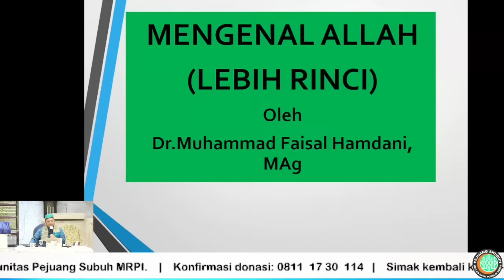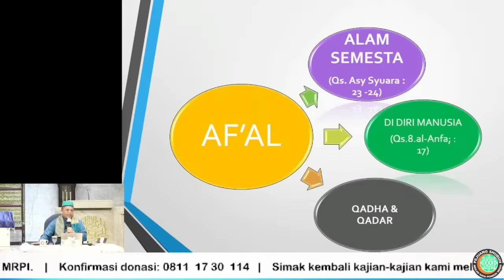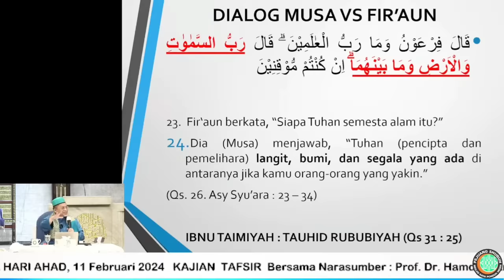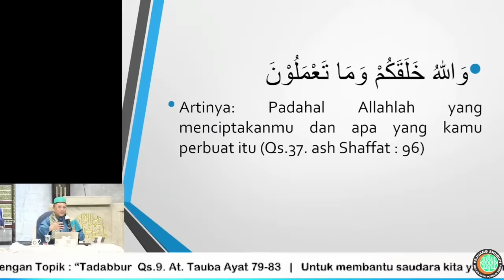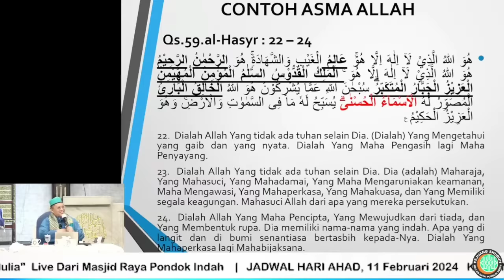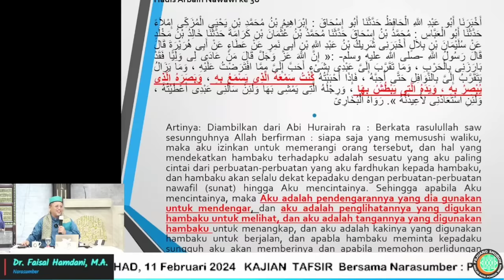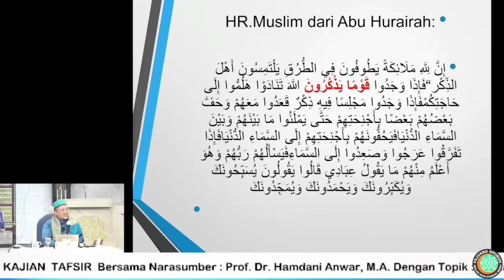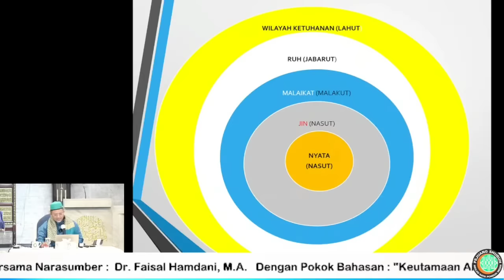Cara Mengenal Allah Lebih Rinci (Dari Dasar) II Ust Muhammad Faisal Hamdani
Mengenal Allah serinci mungkin adalah hal yg paling penting dalam hidup karena kita tidak mungkin bisa menyembah dan mengabdi dengan baik kecuali kita mengenali YANG DISEMBAH dan pastinya tentu sangat membantu meningkatkan keimanan dan keyakinan

Jazakallahu khairul jaza'

 ©️2024 ◾